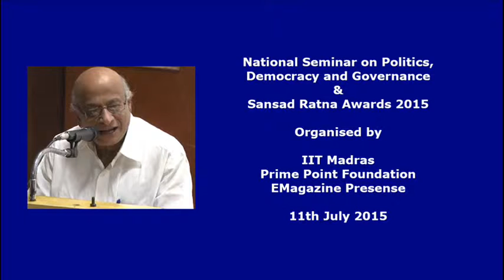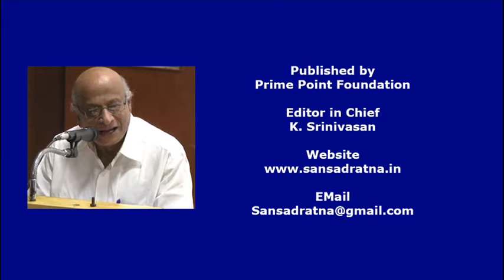T K Rangarajan MP on 'Agricultural Economy' during Sansad Ratna Awards 2015 f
National Seminar on Politics, Democracy and Governance (4th Edition) and Sansad Ratna Award function (6th Edition) was held at IIT Madras on 11th July 2015. The programme was jointly organised by IIT Madras and Prime Point Foundation. In the afternoon session, 8 experts made presentation on the theme "Towards India 2020". Shri T K Rangarajan MP and a veteran Communist Leader  made a presentation on "Agricultural Economy". Please listen to his intellectual and highly informative speech.